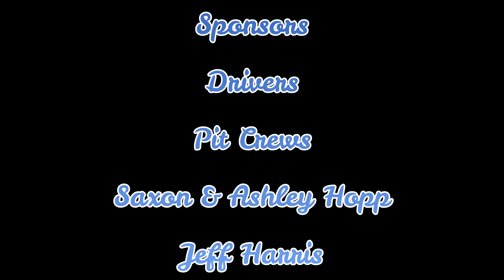Driver Highlights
Driver Highlights - Evergreen Speedway Home Track Heroes in Monroe Wa - Coastal Community Bank Night - Filmora generated highlights from each driver